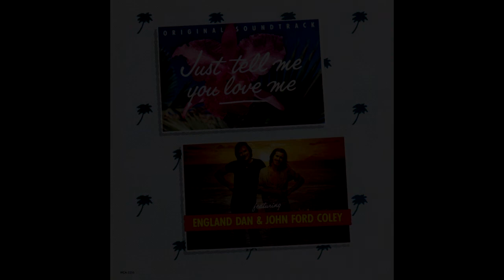Part Of You Part Of Me- England Dan John Ford Coley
1980 ballad classic.